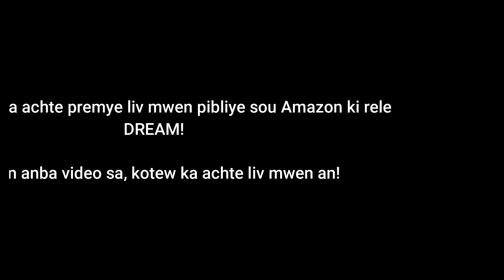Story Time with Seree - NANPWEN!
Ou ka achte premye liv mwen sou AMAZON nan lyen sa...